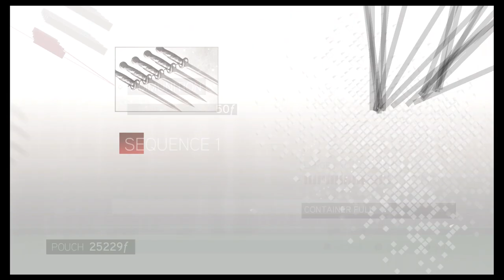Let's Play Assassin's Creed 2: Episode 16: Battle of Forli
Time to help a dangerous woman